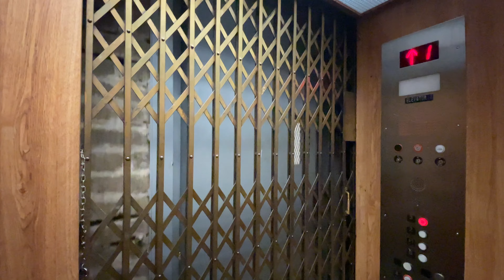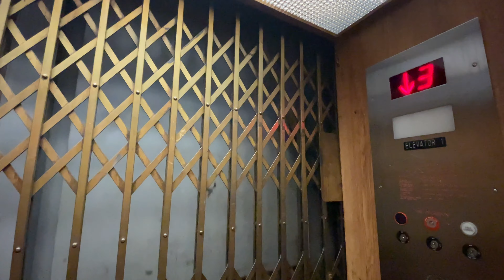AMAZING Vintage Gated Otis Traction Elevator - Casa Del Sol - Haverford, PA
Installed 1925, slightly modernized by Pincus in 2008.

This is without a doubt one of my greatest finds. Awhile ago, I was looking around on the elevator records to see what type of elevators different buildings I have not yet been in have. I have driven past this apartment building many times, and when I saw on the records that there was an elevator installed in 1925, and a building reviews on Google mentioning the building's elevator was, "very old and antiquated and is both a beauty and has such charm of the past..." I figured there might be something worth filming inside. While driving by today, I decided to see if I could get in, and to my surprise, the building was completely unlocked! I am very glad I was able to film this elevator, this was also my first time operating a gated elevator alone that was not in a residential setting.